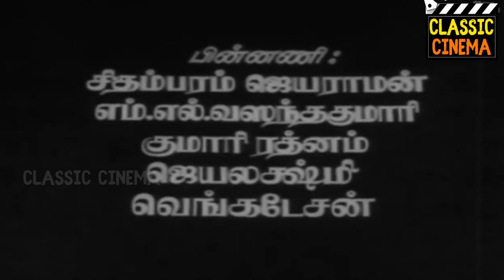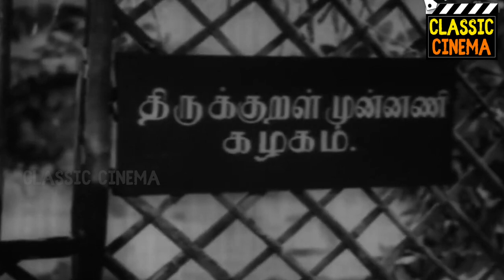Panam Full Movie HD | Sivaji Ganesan | Padmini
Panam (transl. Money) is a 1952 Indian Tamil-language film, directed by N. S. Krishnan. The film stars Sivaji Ganesan, N. S. Krishnan, B. R. Panthulu, Padmini in lead roles. The film had musical score by Viswanathan–Ramamoorthy. It was also the first of the many collbaborations between Sivaji Ganesan & Padmini Ramachandran